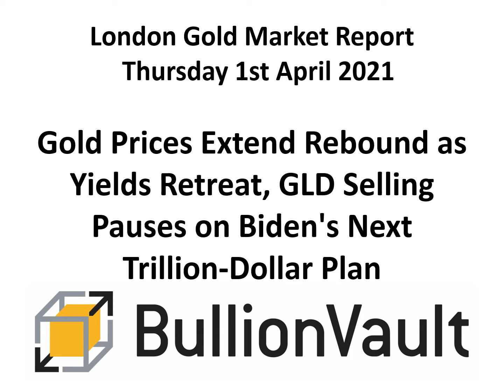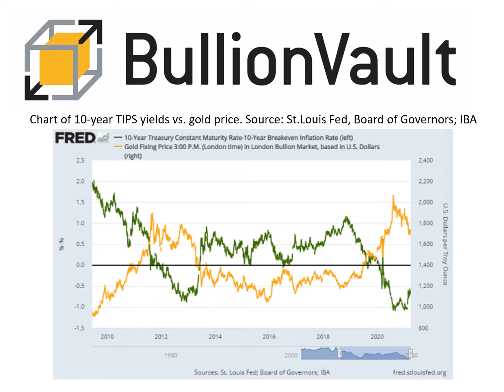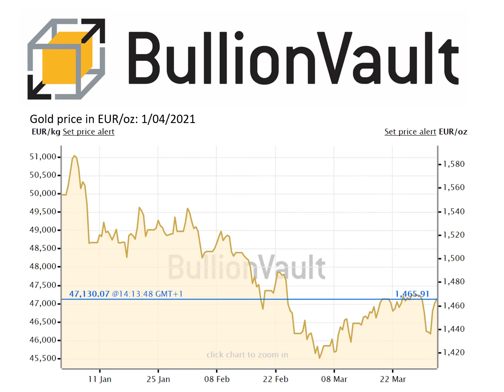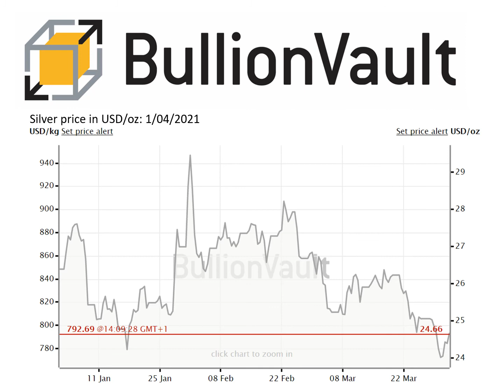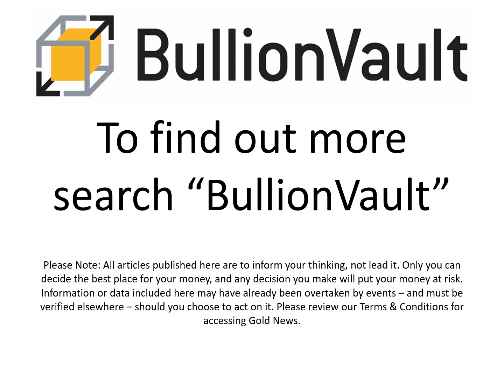Gold Price News - 01-Apr-21 - Gold Prices Extend Rebound as Yields Retreat, GLD Selling Pauses on...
Gold Price News - 01-Apr-2021
Buy gold, silver & platinum
0.5% commission & tight spreads

Gold Prices Extend Rebound as Yields Retreat, GLD Selling Pauses on Biden's Next Trillion-Dollar Plan

GOLD PRICES extended yesterday's steep rebound in London trade Thursday, heading into the long Easter weekend above $1720 per ounce after US President Joe Biden unveiled a plan for $2 trillion of infrastructure spending on top of the $1.9 trillion in Covid relief and stimulus already underway.

Ahead of Biden's speech in Pittsburgh on Wednesday – in which he laid out a plan likened by some media outlets to F.D.Roosevelt's Great Depression stimulus of the 1930s – gold prices bottomed at $1678, the same 9-month low reached 3 weeks ago.

New figures today said US jobless benefit claims rose steeply last week, while China's factory activity was barely changed in March from the month before on the Caixin PMI survey.

But Eurozone manufacturing expanded at its fastest pace in at least 24 years on the Markit PMI series.

Analysts expected March's US data, due out from the ISM later today, to show the strongest activity on record, plus the strongest prices paid by factory managers since 2008.

Washington's borrowing costs today eased back in the bond market, with 10-year yields retreating 5 basis points from yesterday's fresh 14-month high of 1.74% per annum.

The US Dollar meantime edged lower again from Tuesday's 5-month high against the world's other major currencies.

"Swings in the Dollar are leading the precious complex," says a trading note from Swiss refining and finance group MKS Pamp.

"The forces [of a rising Dollar and higher US yields] have tapered and we're seeing some buying on dips as well," Reuters quotes Xiao Fu, commodities strategist at Bank of China International's London office.

"After Biden's infrastructure plan details, the market focus has shifted back to this potential inflation prospect. But I wouldn't say it's a big reversal in trend.

"Gold is still a range-bound market with upside limited by rising 10-year yields."

"Gold yields nothing," says Bloomberg columnist John Authers, "[and] higher rates make [it] more unappealing.

Once adjusted for inflation forecasts, "The lowest real yields in history, as seen last year, were enough to bring the metal to an all-time high in nominal terms," the former Financial Times journalist says.

"So it shouldn't be that surprising that, with real yields rising [in the first] quarter, the gold price fell."

Giant gold-backed ETF trust fund the SPDR product (NYSEArca: GLD) didn't change in size for a 2nd day running on Wednesday, needing 1037.5 tonnes of bullion and gaining 0.9 tonnes since last weekend, heading for its first weekly increase in 12.

The smaller iShares Gold Trust (NYSEArca: IAU) however shrank by 0.5% to need 504 tonnes, its smallest since late-August 2020.

Silver's largest ETF, the iShares product (NYSEArca: SLV) meantime saw another 0.7% liquidation, heading for its 8th week of investor outflows in a row.

"Investors' liquidation of gold ETFs has slowed down markedly from earlier in March," says the precious metals team at French bank and London bullion market maker BNP Paribas.

"That could signal a pause in the broader rebalancing of portfolios...[and] whilst investors are attracted by other asset classes able to generate returns from expansionary policies...the physical markets of gold in South-East Asia are proving dynamic."

The gap between Shanghai over London gold prices widened to $9.50 per ounce on Thursday, raising the incentive for new imports out of the metal's trading and storage hub into its No.1 consumer market by $3.

Customs officials in India – the No.2 gold consumer market, where prices have also flipped to a premium over London after heavy discounts throughout 2020 – meantime said they seized 2.5kg of gold smuggled by 5 passengers landing at Hyderabad from Dubai on Wednesday.

Shoppers in the Middle East's hub of Dubai " need to see a drop to a new level to be convinced there's value" says Gulf News today, quoting a local jewelry retailer.